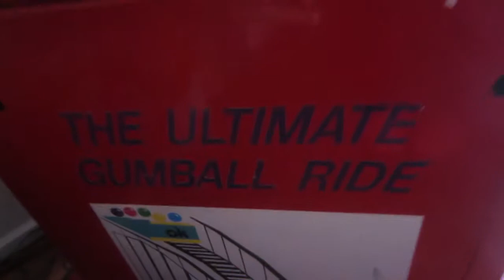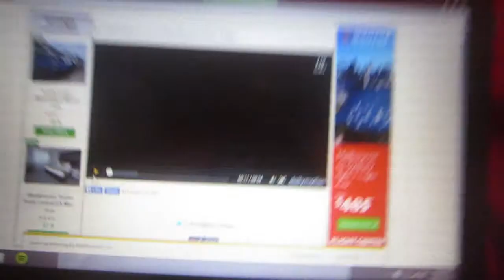ALL THE GUMBALLS :O - day 8- 30.1.15